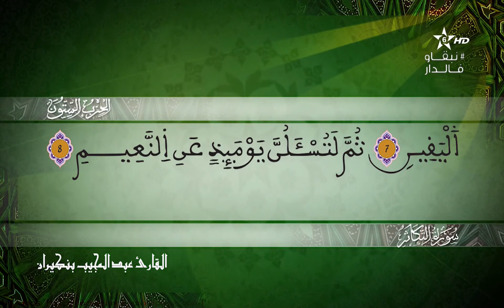102 - سورة التكاثر - المسيرة القرآنية - القارئ عبد المجيد بن كيران